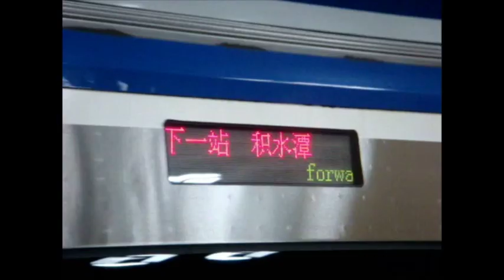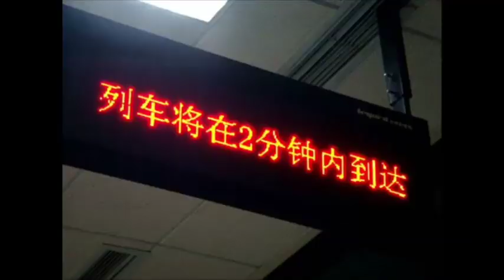Beijing Subway Movie 2010 北京地铁2010 トレイン/ケツメイン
A movie by Beijing subway fan　歌；トレイン/ケツメイン